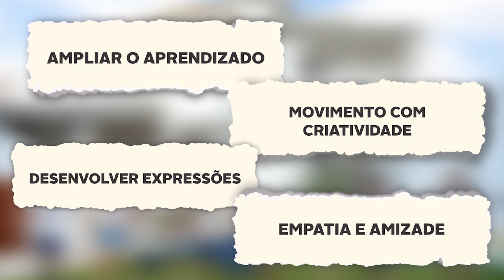Educação Criativa | Ensino em Tempo Integral